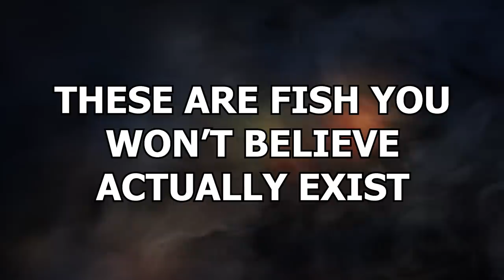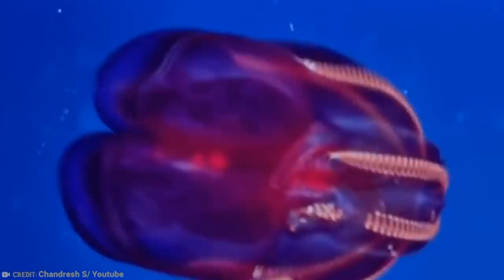15 Fish You Won’t Believe Actually Exist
We’ve said it before and we’ll say it again, fans of this channel know this fact well: We humans know more about outer space than we do about Earth’s oceans. Those watery depths are full of all manner of curious critters, some of which are truly strange to behold! These are fish you won’t believe actually exist!